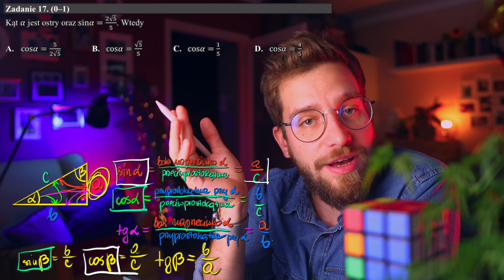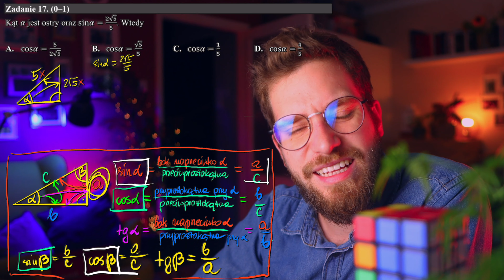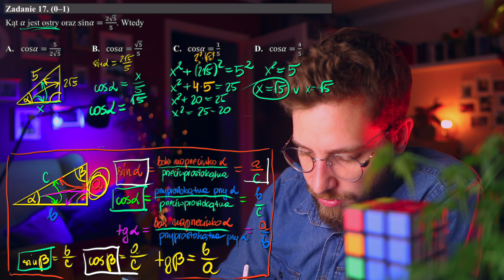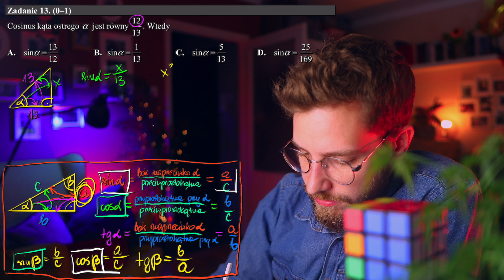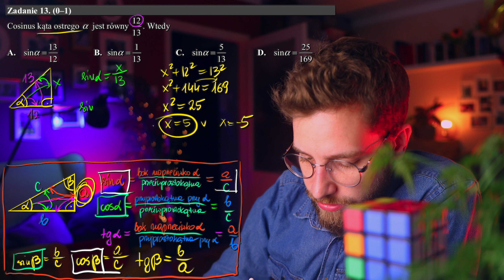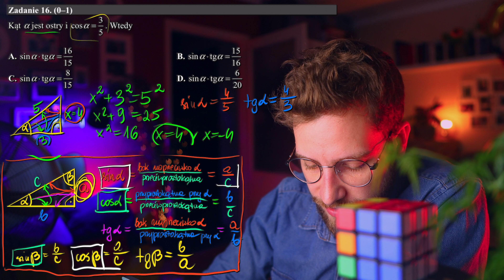💯PEWNIAK za 2% z TRYGONOMETRII❗️Zdaj MATURĘ z Matematyki na 30%🎯 (2022)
Jeżeli uważasz, że materiały jakie tworzę są przydatne i chciałbyś mnie wesprzeć to tutaj masz taką możliwość
Będzie mi bardzo miło ;) Dzisiaj kolejny pewniak maturalny tym razem z TRYGONOMETRII, który może uratować Ci skórę w sierpniu na POPRAWIE MATURY z MATEMATYKI ;) Codziennie o 20:00 aż do Waszej matury kolejny PEWNIAK maturalny, także zapraszam ;)

Spis treści:
0:00 Wstęp teoretyczny: co to jest sin, cos, tg alfa?
5:40 I zadanie z trygonometrii
8:58 II zadanie z trygonometrii
10:20 III zadanie z trygonometrii